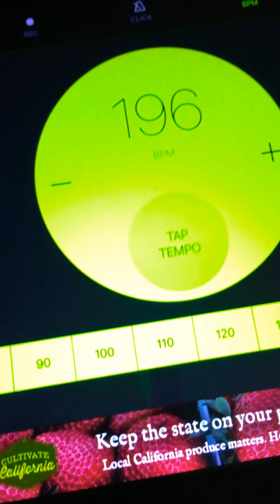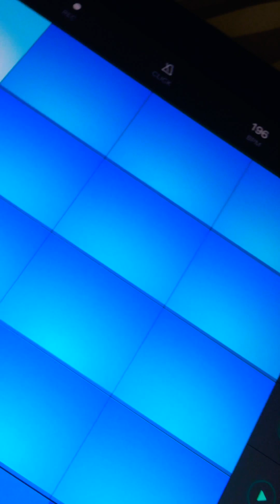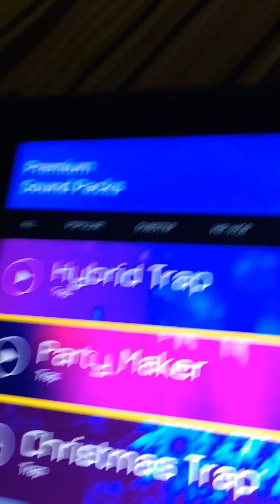Behind the scenes of my track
Behind using beat maker go on App Store google play

This track has used any type of copyright from a persons track they made

Made:by Kevs

Directed by:Kevs